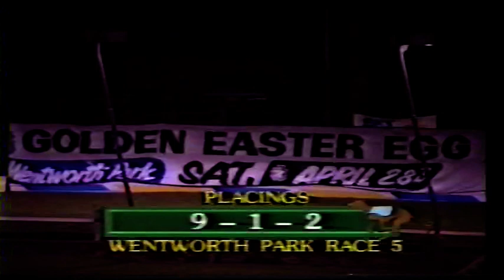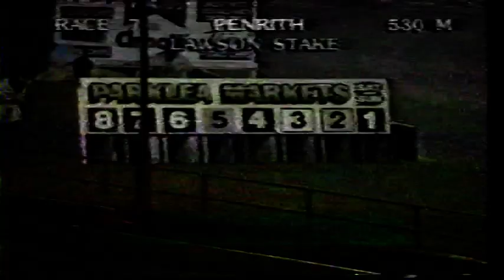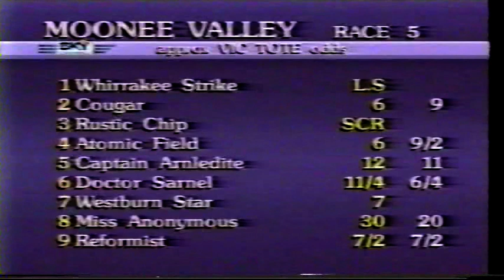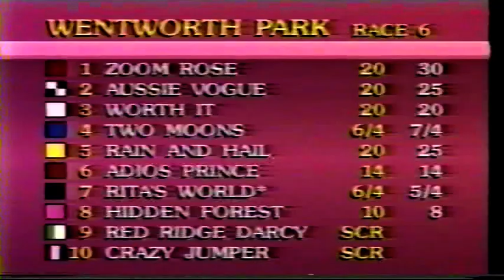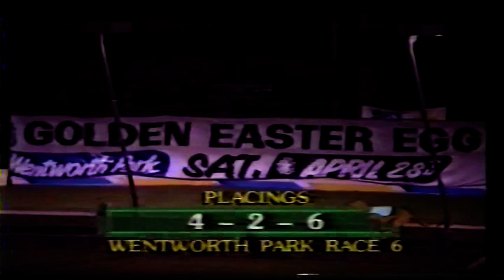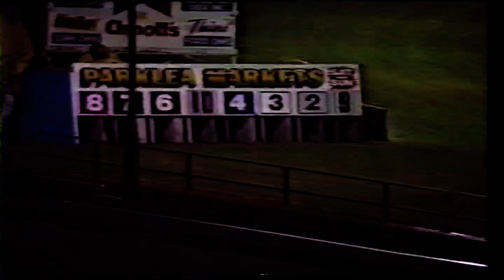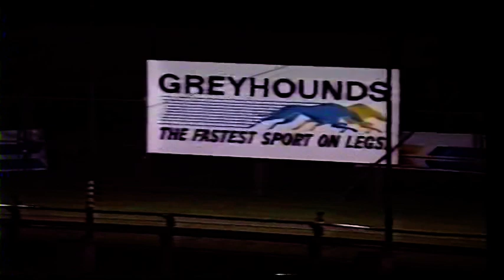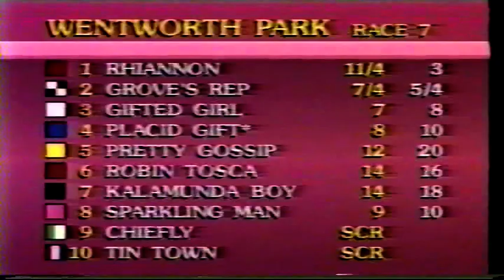Sat Night 21 March 1992 Pt 3